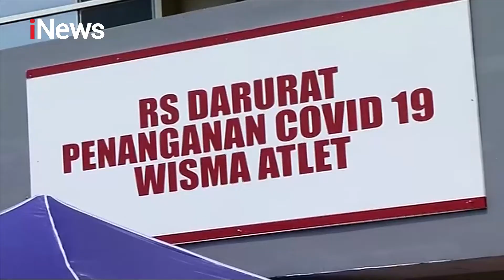RS Darurat Korona di Wisma Atlet Dapat Menampung 3000 Pasien - iNews Malam 23/03